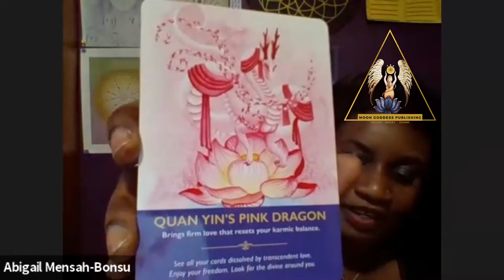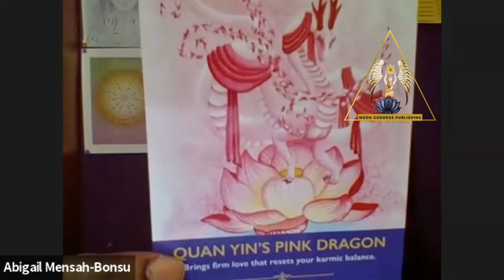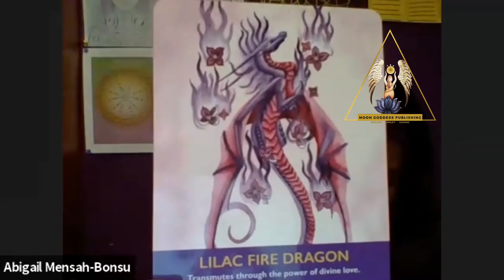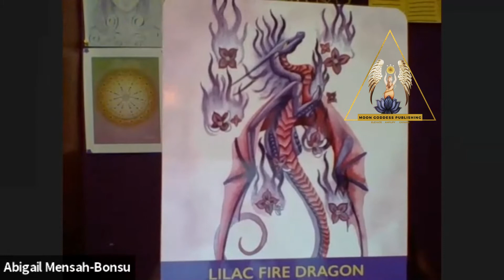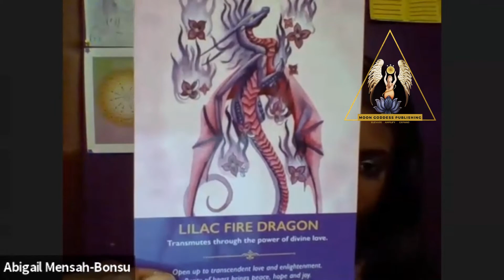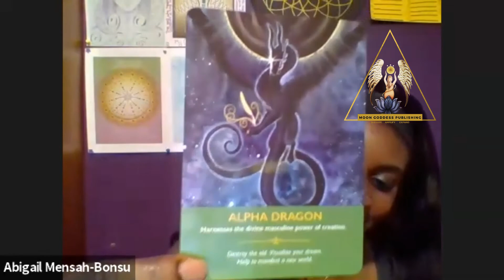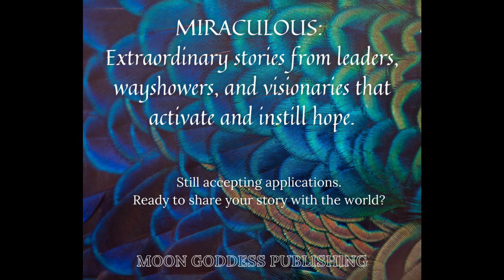This week's Goddess Energy Forecast: The Shadow Calling in The Light 6/14/21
This week, the dragons continue to work with us as we dive into shadow work. Thank goodness the dragons are here!

This is an energy forecast you want to watch or listen to.

And as always, share with those in your life you believe would benefit from it.

♥Accepting applications for contributors for my book, Miraculous: Extraordinary stories from Leaders, Wayshowers, and Visionaries that Activate and instill Hope.

If you know you are here to create a massive impact with your wisdom and medicine, listen up.

Advantages of being a part of a multi-author book:
♦️Be seen for your soul work and gifts
♦️Be sought after for podcasts, summits, and retreats opportunities
♦️Expand your reach and Impact
♦️Network with like-minded leaders, way-showers, and empowered healers who cheer you on and uplifts you.

Do you have a transformational story?
Do you have a story of a miracle that changed your life?
Are you a Visionary, Leader, and Wayshower who has a story that changed your life in a positive way?
And are you ready to share your story and become a bestselling author?
If this is you, I want to feature you in this book.
I want to help you become a bestselling author.